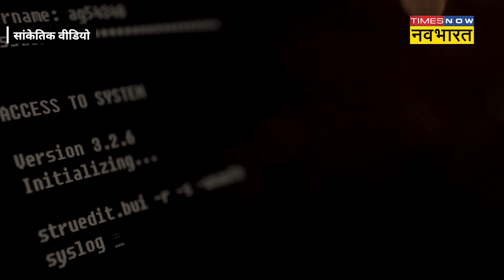School Bomb Threat: Delhi-NCR के स्कूलों को बम से उड़ाने की धमकी देकर किसने फैलाया खौफ ?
School Bomb Threat: Delhi-NCR के स्कूलों को बम से उड़ाने की धमकी देकर किसने फैलाया खौफ ? आज सुबह-सुबह दिल्ली-एनसीआर के स्कूलों में हड़कंप मच गया. मां-बाप की धड़कनें रुक गईं और शिक्षकों के होश उड़ गए.यह सबकुछ हुआ राजधानी दिल्ली और नोएडा समेत एनसीआर के 80 से  ज्यादा स्कूलों को बम से उड़ाने की धमकी भरा ईमेल से. इन स्कूलों में DPS, Mother Marry और Amity समेत कई नामी स्कूल शामिल है.